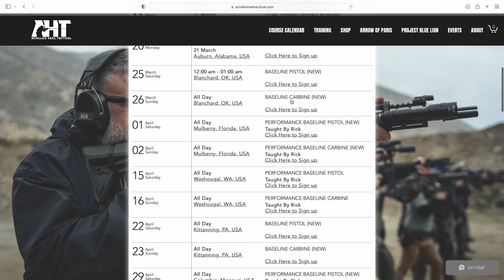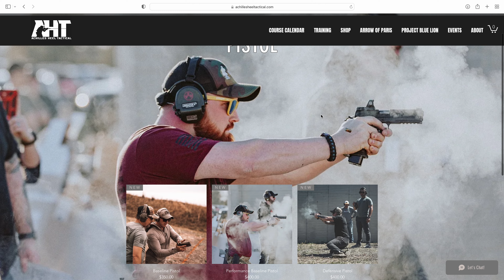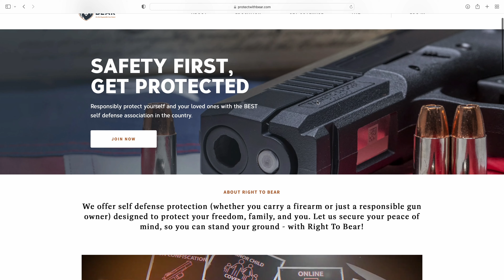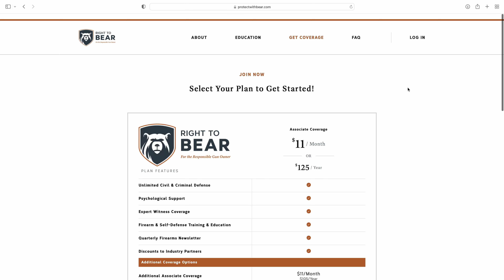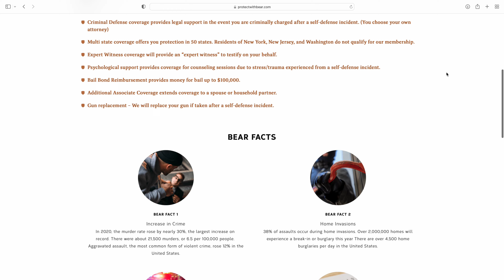Complications of Self Defense That NO ONE Talks About!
Welcome back! We wanted to take a minute to discuss some of the most overlooked aspects for self defense or everyday carry (EDC).

Have you ever heard of "Self Defense Liability Insurance"? We hadn't either until we got a policy through Right to Bear insurance.

Mindset:
You need to have a mental conversation with yourself and understand carrying a gun for defensive purposes is serious. It has serious implications and it will change the way think or psychological  aspects of your life forever. Maybe that change is PTSD or even just a shift on your view of the world. Mindset doesn’t substitute training or legal coverage but its most definitely a must. Understand and have inward conversation with yourself about what you would do or what you can expect to better prepare.

Training:
Get trained, be a student forever and shoot with people who are better and make you better. Whether is pistol, rifle, long range shooting and medical, these are paramount. You cant teach yourself to reach your full potential. We highly recommend Achilles Heel Tactical for all your training needs. Their instructors and classes are second to none and will make you better.

Medical:
Get medical training and understand how to care for casualty and life threatening injuries. Tourniquet use, chest seals, wound packing, CPR, choking and wound packing are life saving measures we all need. Applying a band aid wont save someone's life but a tourniquet will.

Self Defense Concealed Carry Insurance or Legal Coverage:
Having been a skeptic, I know what many think of concealed carry insurance but after educating myself and having been educated, we will always have it. The last thing anyone wants is to be involved in shooting or self defense encounter, but legal aspects of that situation could be crippling. With legal coverage from Right to Bear Insurance someone is covered in shootings and accidental discharges. All legal costs are covered for criminal and civil court proceedings for a low yearly rate. The peace of mind offered by the insurance may be the best part, let alone most of us would never drive our cars without insurance. Get protected, get concealed carry insurance! We are covered and always will be from now on.

Click here to find out more information about the products in our videos and the brands that we associate ourselves

We’ve just switched over to AXIL for hearing protection, and I wish I would’ve sooner!

We've been testing out the Pnuma Outdoors gear, and honestly we're very impressed!

Also, we just launched our new website, come check it out

brownells daily defense liability insurance self defense insurance edc 2023 cwp everyday carry 2023